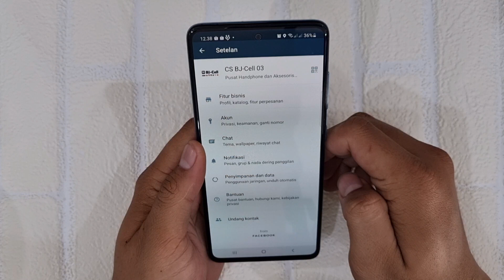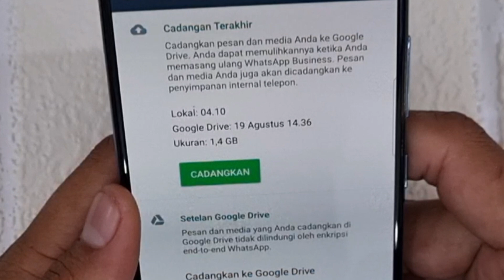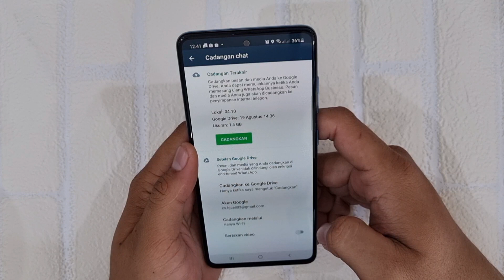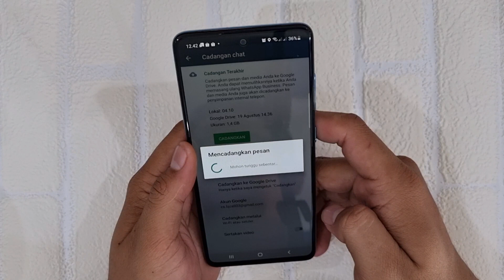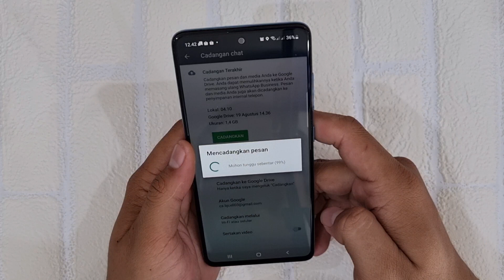CARA MUDAH BACKUP / PENCADANGAN WHATSAPP‼️😉👍👍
Tips trik untuk backup whatsapp, buat sobat yang belum tahu, silahkan tonton videonya sampai selesai.

BJ-Cell
Jl. Suha No.214 Majalengka - Jawa Barat
Download App Toko BJ-Cell di Playstore